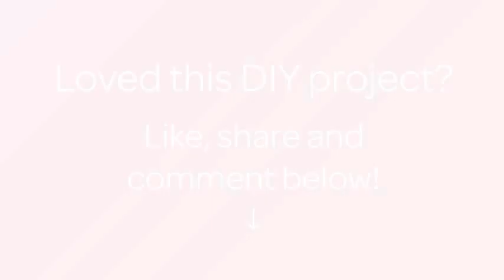How To Beautifully Decorate an Empty Wine Bottle - DIY Home Tutorial - Guidecentral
About this DIY project:
- Title: Beautifully Decorate an Empty Wine Bottle

Supplies:
- empty bottle
- hot glue gun
- lace
- ribbons
- fabric scraps
- string
- buttons
- embellishments